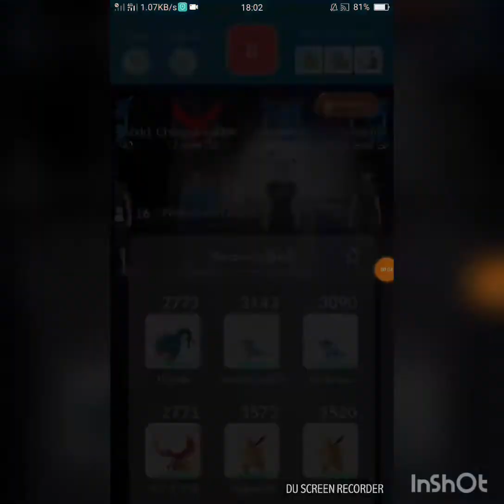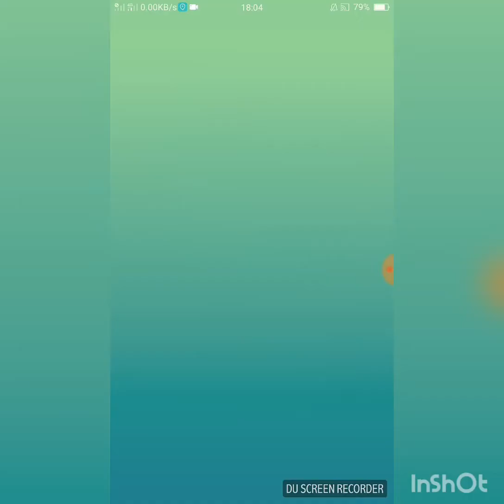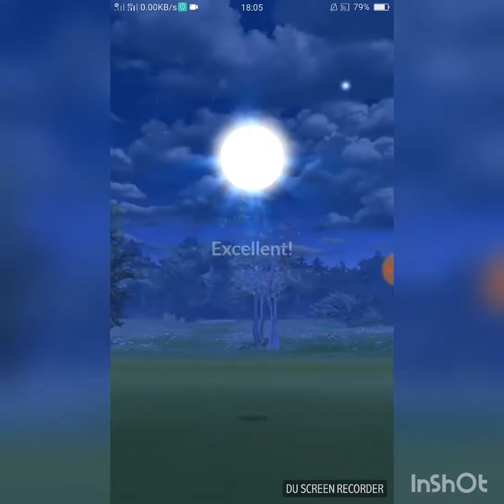Groudon Raid 15/12/2017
The 3rd Groudon raid. Def can beat with 7 hi levels without weather boost.